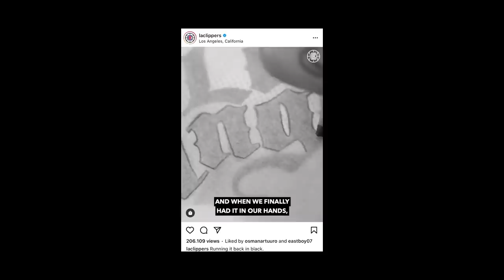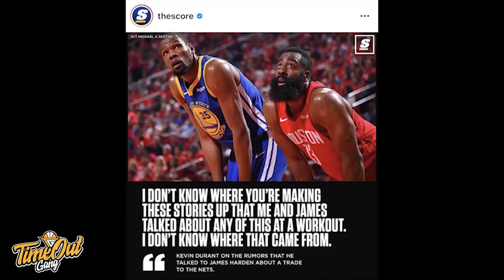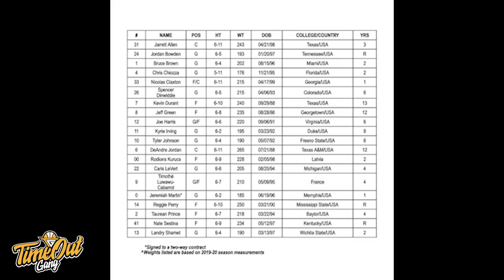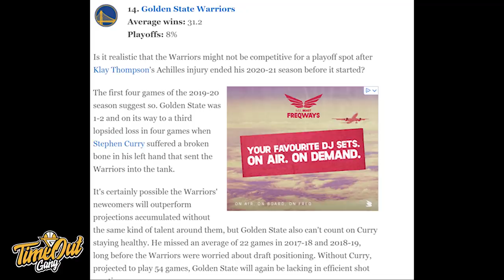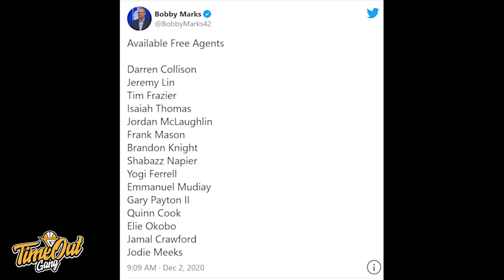Time Out 2 Des 2020: ESPN Remehkan Warriors // PELITA JAYA Guardsnya Deep Banget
Thumbnail photo via @StephenCurry